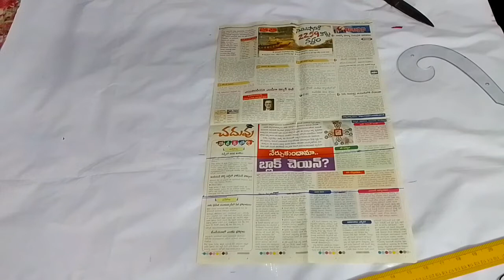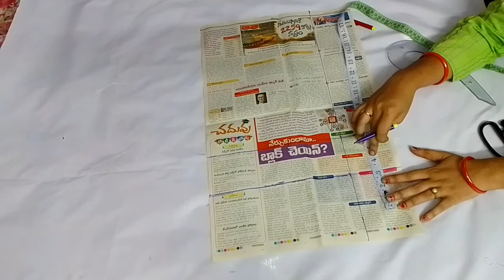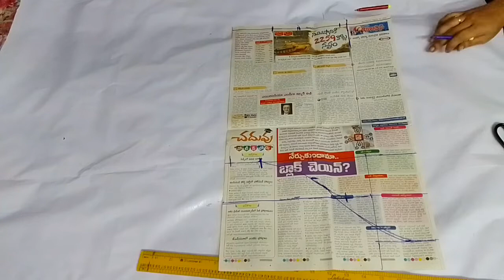puff sleeves cutting and stitching| బుట్ట చేతులు design|latest sleeves design|ss creative fashion,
hi
friends welcome back to

                 SS creative fashion